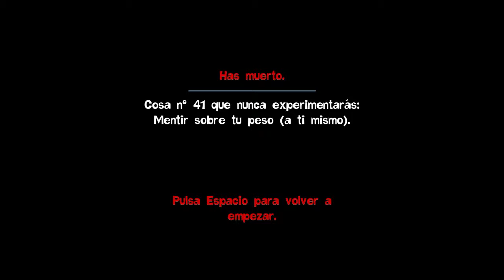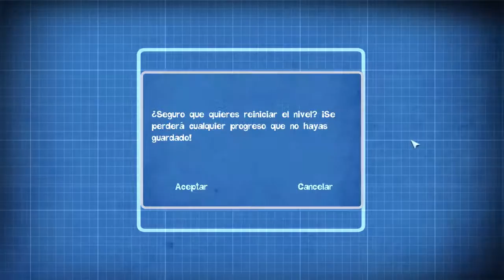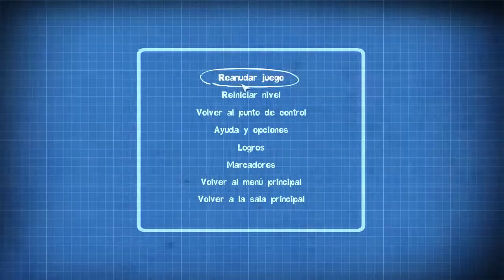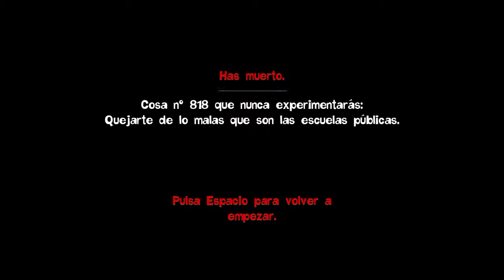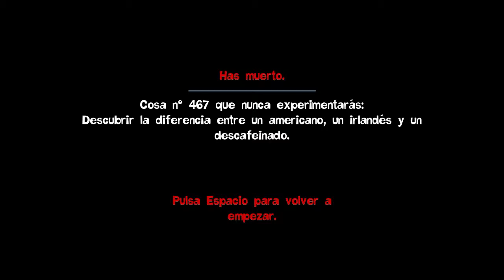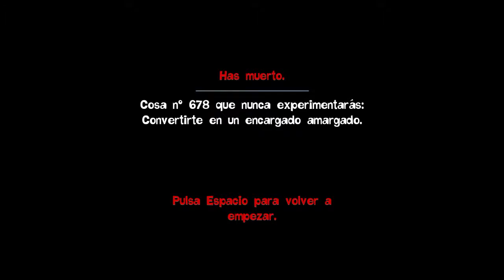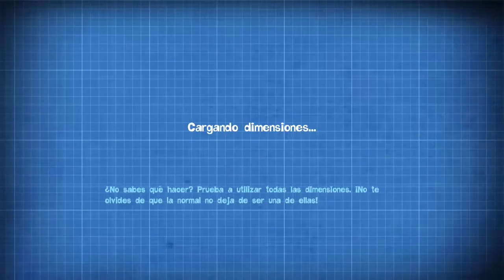Quantum Conundrum - Cap6 -Tercer generador